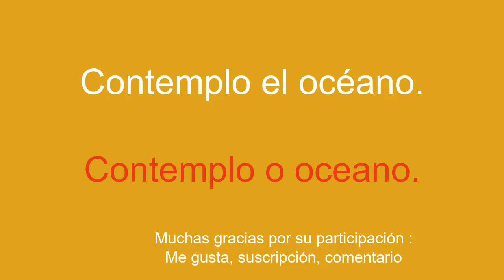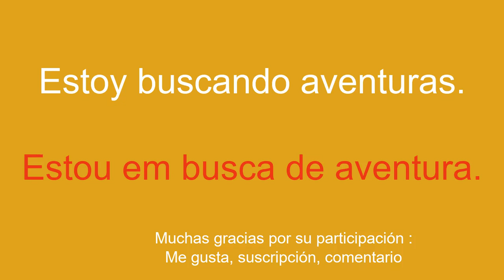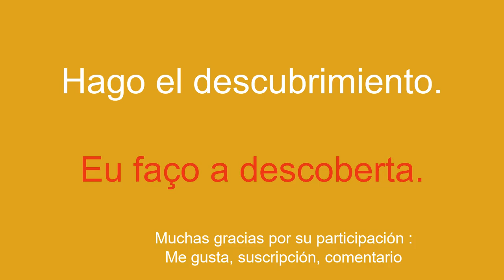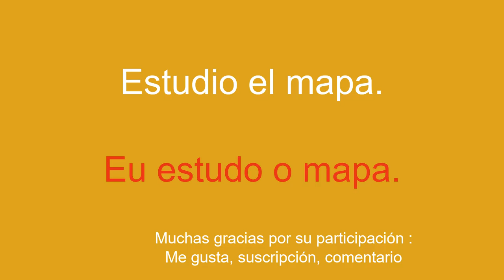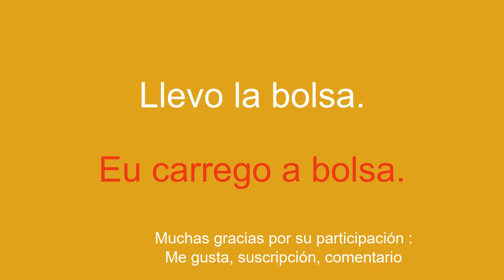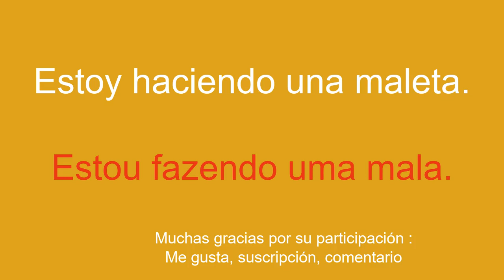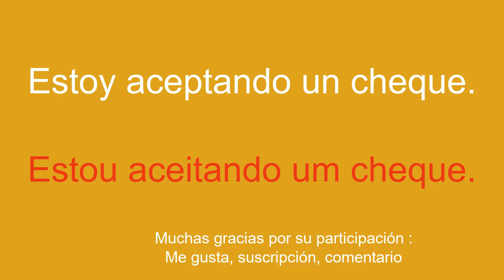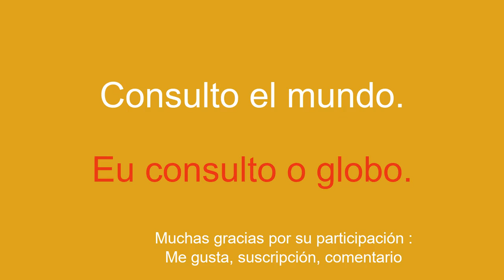Aprende portugués sin cansarte